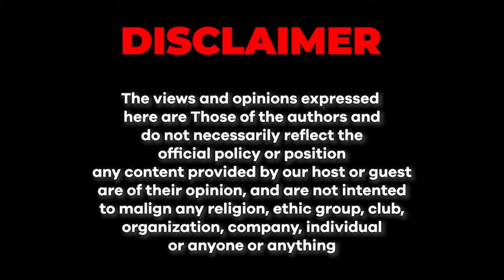"Youtube Change my Life" | Strong Uzma | Farrukh Warraich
► Guest: Strong Uzma

Time Stamps:

00:00 - Highlights
01:18 - Introduction
02:18 - Why did you spend three nights in the park with the children?
05:25 - What job did you do first after marriage?
10:21 - How did you complete Matric?
19:17 - From which university did you complete your MBA?
24:51 - How did your husband get sick?
31:37 - If you were a professor, what would you do?
34:30 - When and how did you start your YouTube channel?
36:49 - Earned 1 crore rupees from YouTube channel?
41:18 - How was the foundation of Strong Uzma Hospital?